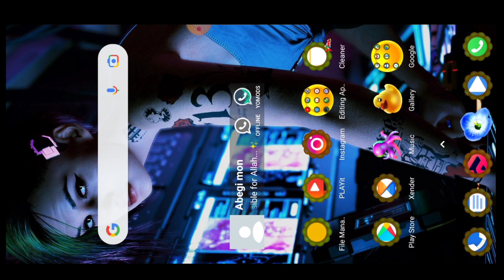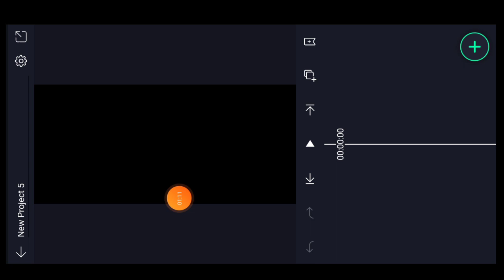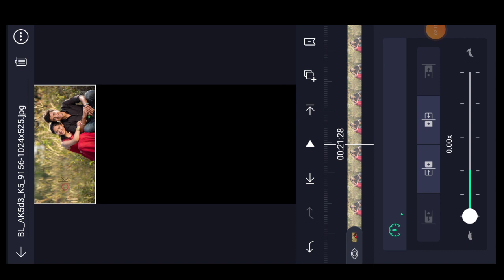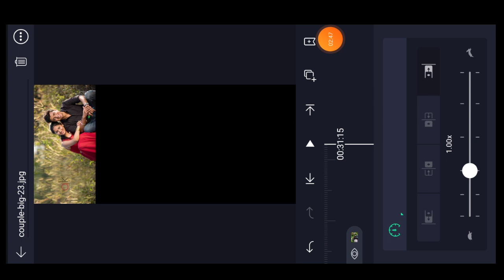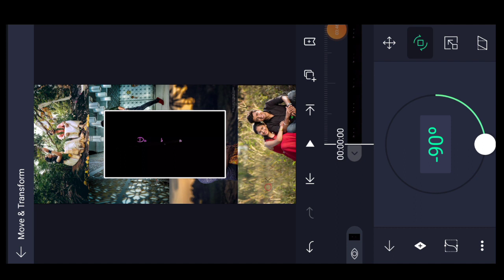Trending moving status editing || trending 4k Full hd full screen video editing | bangla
SECOND CHANNEL